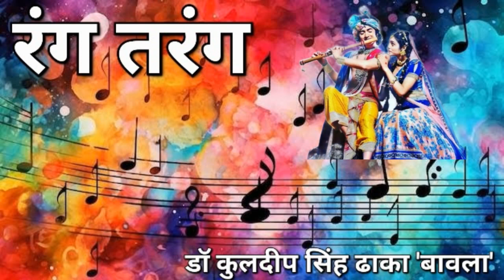26 11 2023 रंग तरंग RANG TARANG